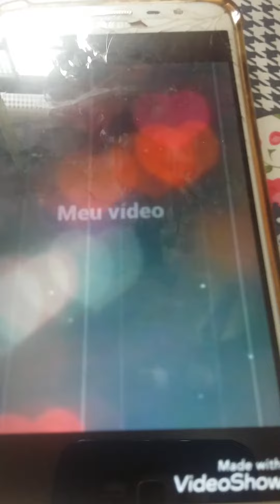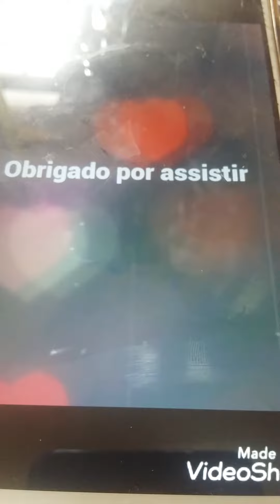Bernardo tendo a BAXA jogos abicatiVos Lita sendo sendo